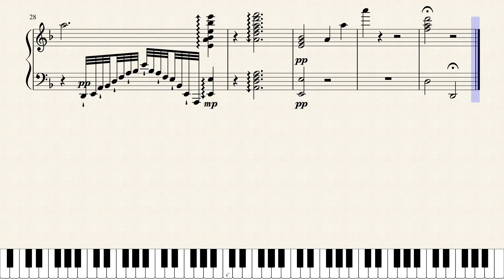Etude pour piano en ré mineur .Hommage à Clara Haskil